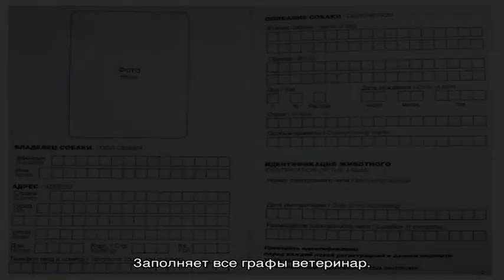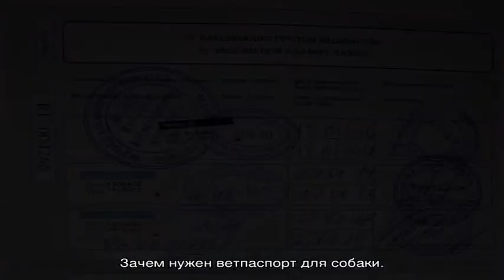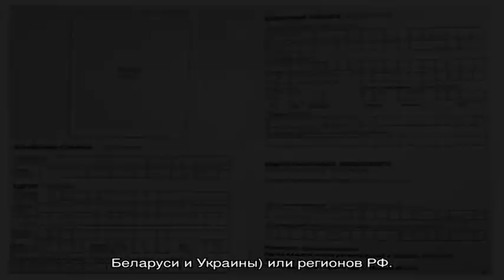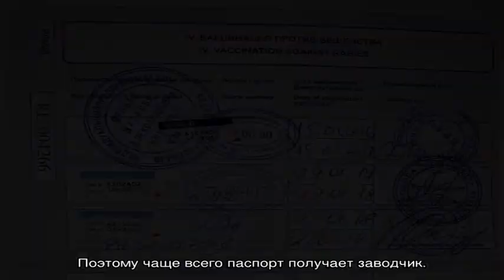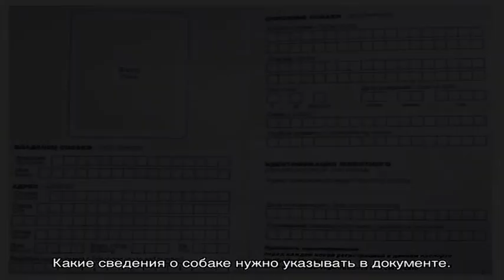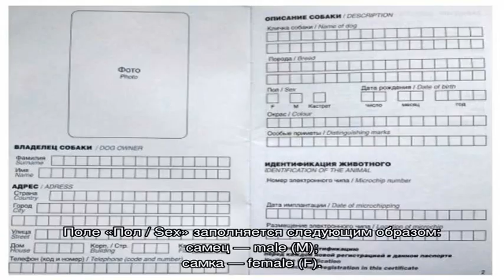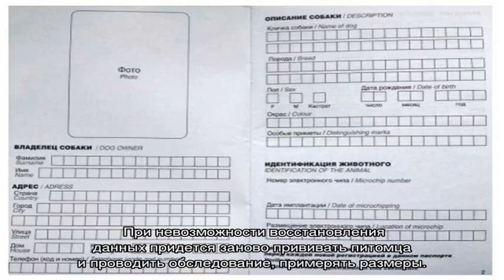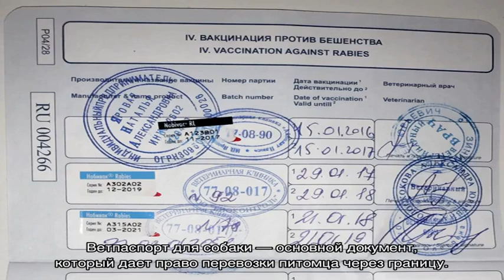Ветеринарный паспорт для собаки: как указать вид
Что собой представляет ветеринарный паспорт для собаки, для чего он необходим и обязательно ли нужно его оформлять. Какие данные необходимо заполнить в документе, как указать вид и пол животного. Порядок получения и сроки действия документации.